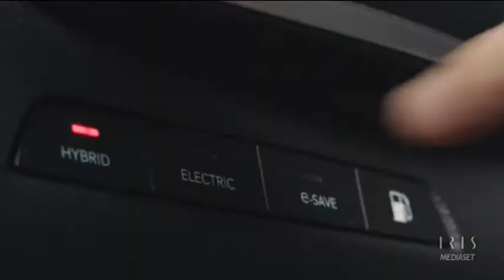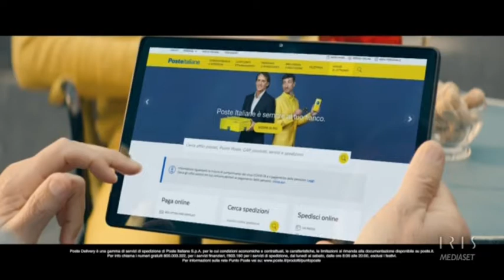Sequenza spot Iris - 14 giugno 2021